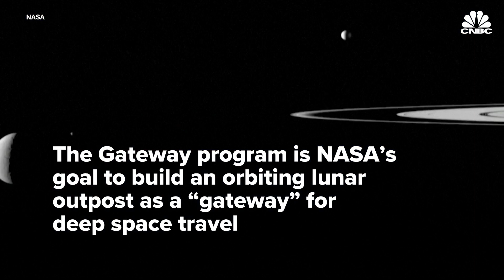SpaceX launches more astronauts into space for NASA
SpaceX launched a group of astronauts for NASA early Friday, with Elon Musk's company now having sent 10 astronauts to space in under a year. A Falcon 9 rocket carried the four astronauts to space in the company's Crew Dragon spacecraft named Endeavour. "It was just spectacular," acting NASA administrator Steve Jurczyk said after the Crew-2 mission launched. "Our partnership with SpaceX has been tremendous."